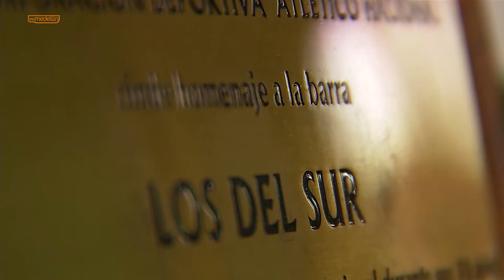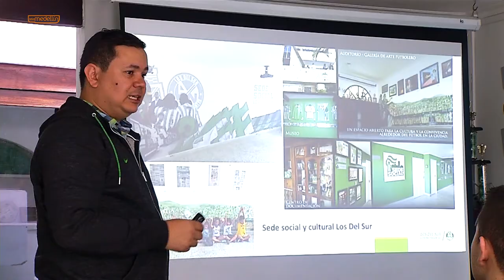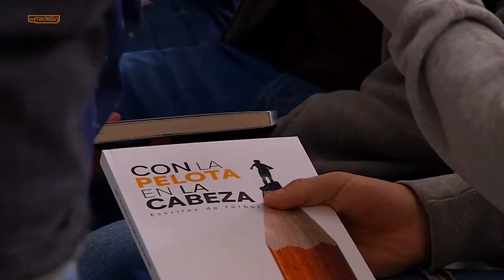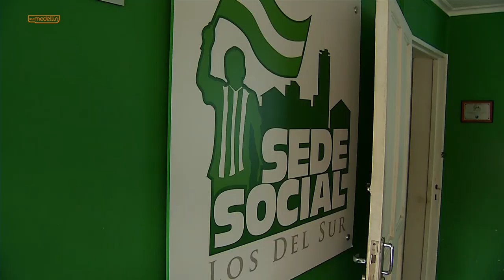Capítulo 7 - Sede Social LDS, visita estudiantes Ceipa [Del Barrio a La Cacha 2018] Telemedellín